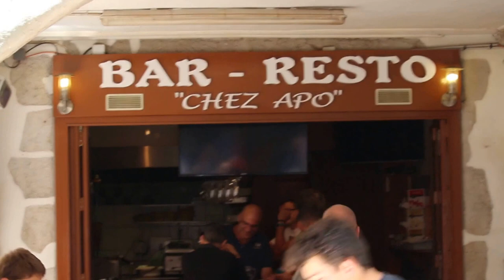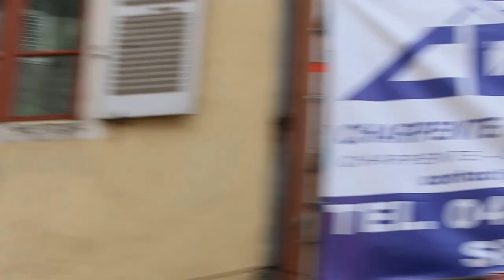Busking in Annecy, France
A young man sings in English. Many tourists in this alley way.